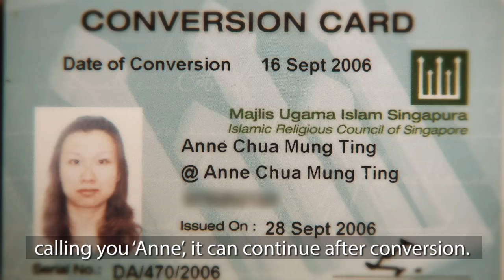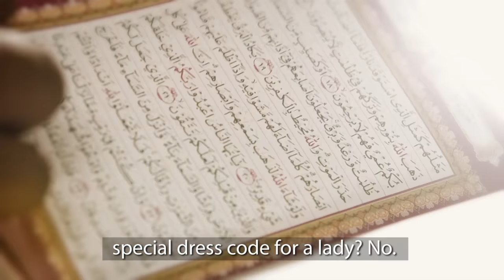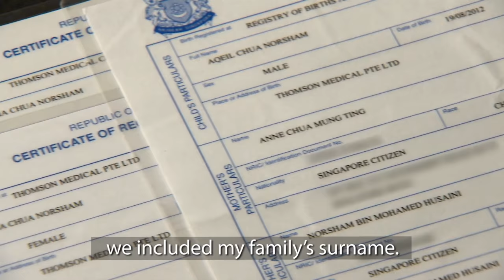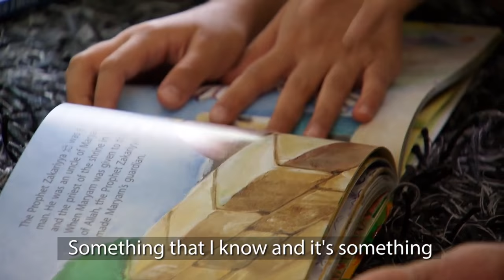Malay Muslim + Chinese Catholic: How An Interracial Marriage Works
It’s complicated enough being a Malay-Chinese couple - what more if you have 3 kids? Here’s more on how Anne and Norsham deal with issues of language, religion and parenthood in Singapore.

About the show:
Inter-racial marriages accounted for at least 1 in 5 unions here in Singapore in 2013. On The Red Dot explores the dynamics of these marriages across cultures and religions through 3 couples who are at different milestones of their lives. Throughout the four-part series, they share their relationship ups and downs and how their different backgrounds impact their lives as couples. In each episode, we bring together one member from each couple to share their experiences and seek advice for a milestone they each strive to achieve. Their rich discussions explore everything from dating, wedding rituals and preparations, family acceptance, bringing up children and growing old together. In sharing the trials and triumphs of their inter-racial marriages, they discover that there are just as many similarities between them as there are differences.